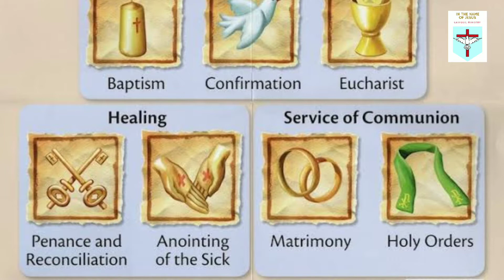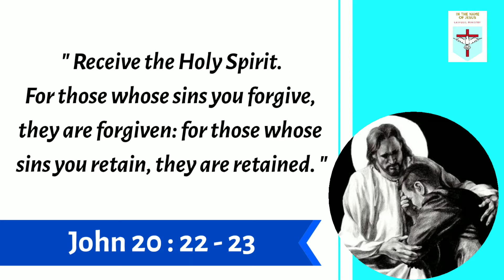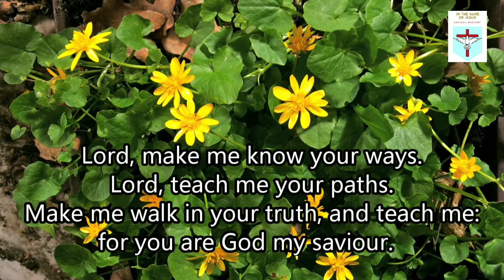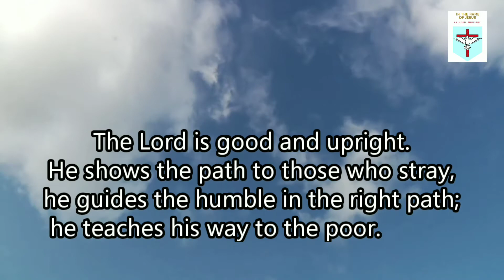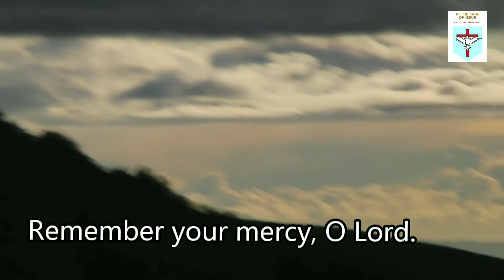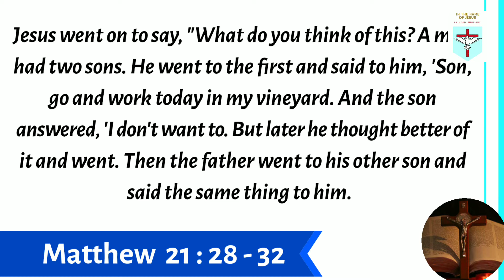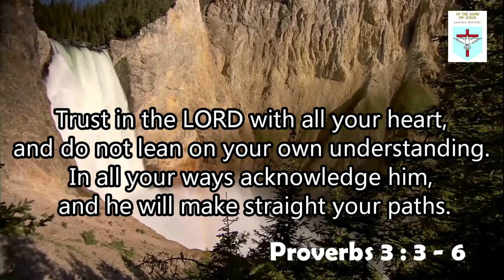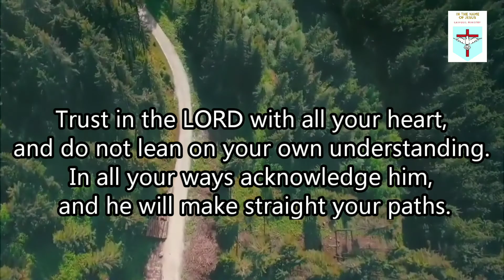NEW LIFE | Episode 09 - CONFESSION | IN THE NAME OF JESUS - CATHOLIC MINISTRY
Episode 09 of the Sunday program "New Life"

The Sacrament of Confession, a process of Spiritual Healing.

“Not everyone who says to me, ‘Lord, Lord,’ will enter the kingdom of heaven, but only the one who does the will of my Father who is in heaven." - Gospel Reflection.

"I cannot hear what you say of listening to what you are"

Watch the videos of all the Sacraments